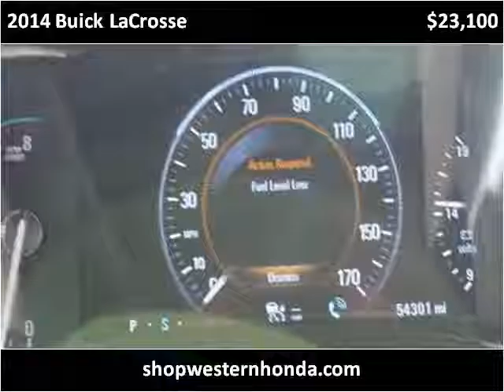2014 Buick LaCrosse Used Cars Garden City Liberal KS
This 2014 Buick LaCrosse is available from Western Motor Honda .